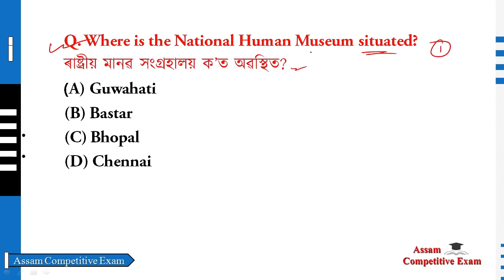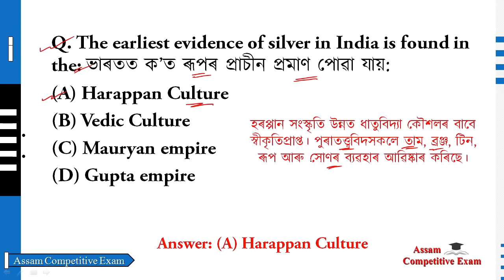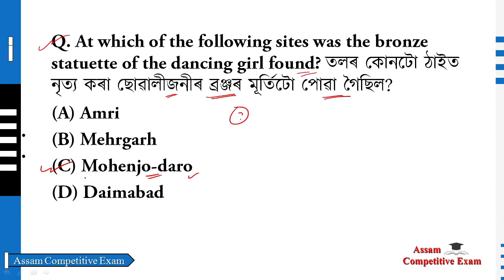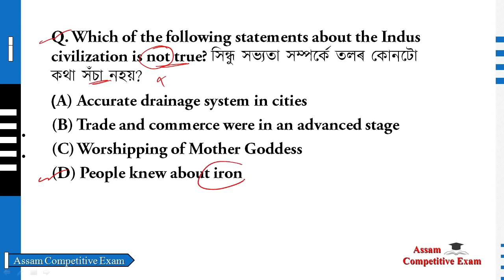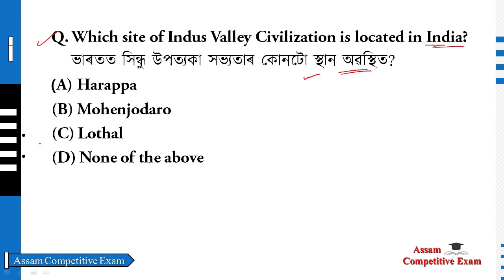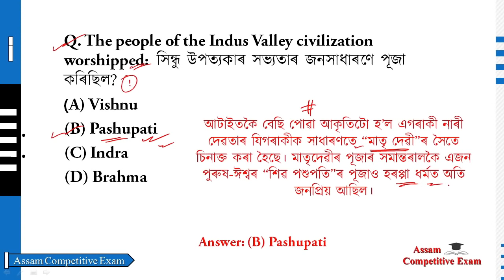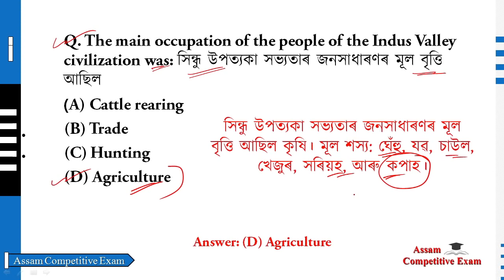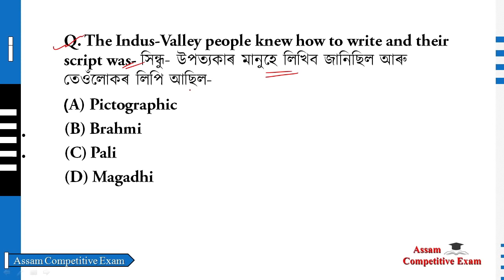Indian History ভাৰতৰ ইতিহাস - 2 | Assam Direct Recruitment 2022 | Assam Competitive Exam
Indian History ভাৰতৰ ইতিহাস | Assam Direct Recruitment 2022 | Assam Competitive Exam | History of Indian in Assamese - PART 2

In this video, I am discussing Indian History ভাৰতৰ ইতিহাস for Assam Direct Recruitment 2022 and Assam Competitive Exams.

Join us